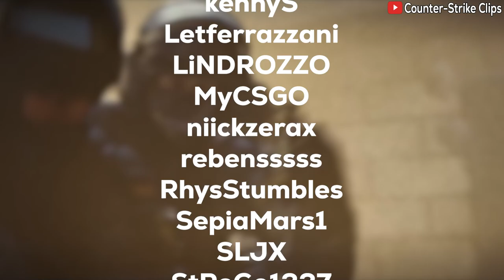Lucky Strike - Counter-Strike 2 Twitch Clips [429]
Another Complication Of Counter-Strike 2 Videos...

List Of Streamers (Twitch Channels) :

0bgoncs
aliiiluna
alomarcola
and_fenix
brawckzz
BreeLq
callmesabriinii
DaemonicInferno
ha1va12
kennyS
Letferrazzani
LiNDROZZO
MyCSGO
niickzerax
rebensssss
RhysStumbles
SepiaMars1
SLJX
StRoGo1337
SyLskarp
tehbebe
tschopabear
Tylurg
Veengi_
virusingame
wolffe_022
xZureth1